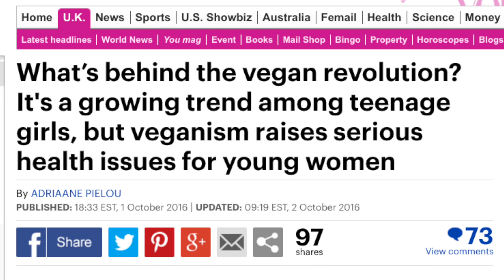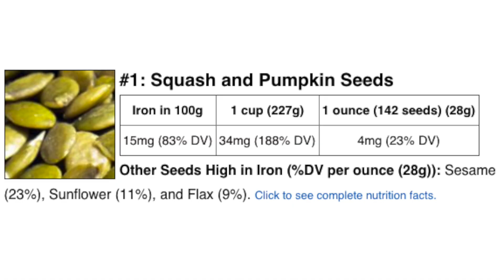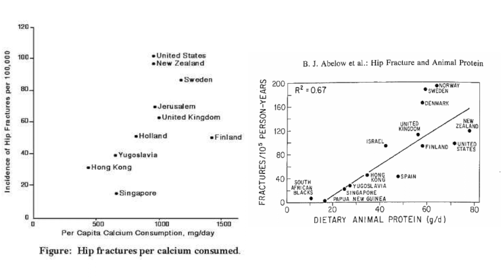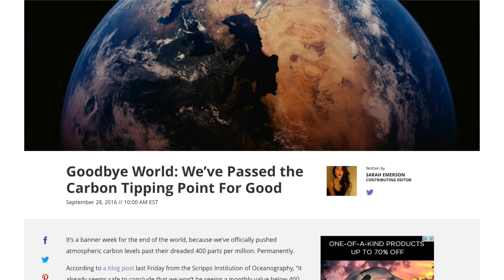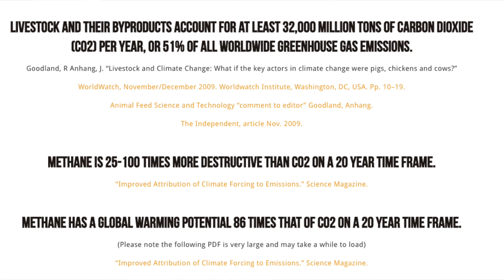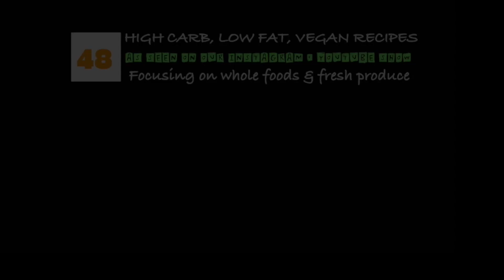WARNING Young Women: Don't Go Vegan. Extreme Fad Diet!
Daily Mail warns about the alarming trend among teenage girls going vegan.  Girls: keep eating meat, dairy, and eggs if you want to be healthy. Ignore the popular but irresponsible Instagramers and YouTubers pushing nutrient deficient vegan diets.